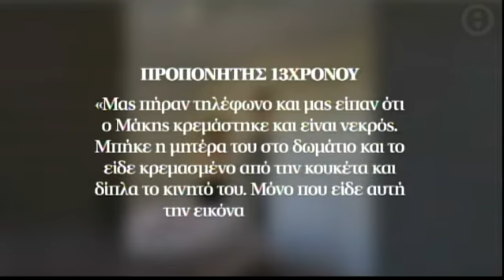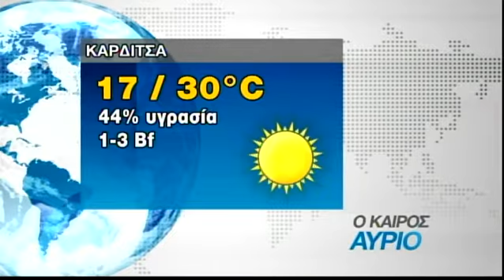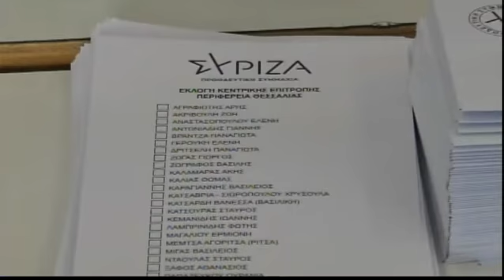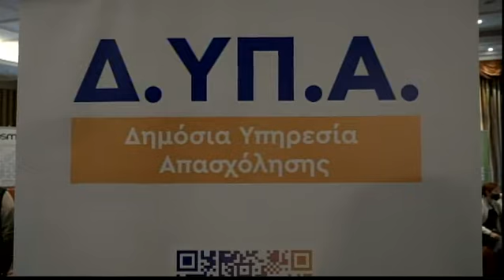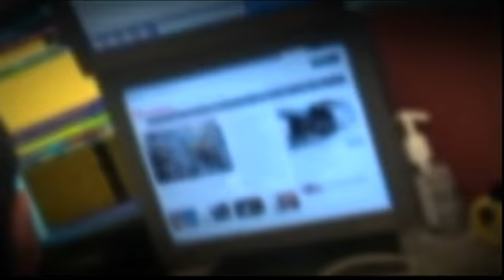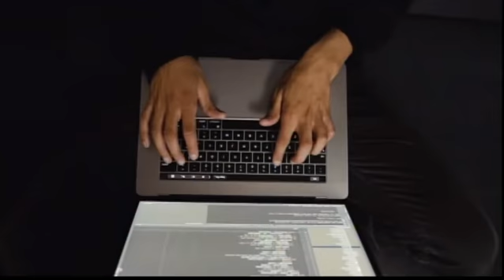Συμβαίνει Τώρα 16/05/2022